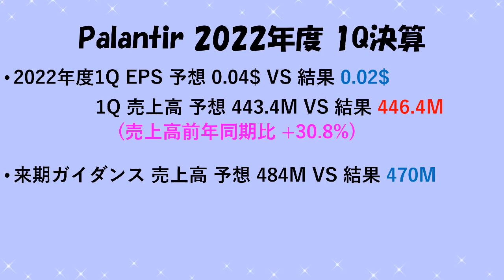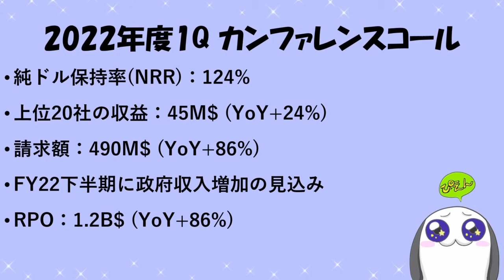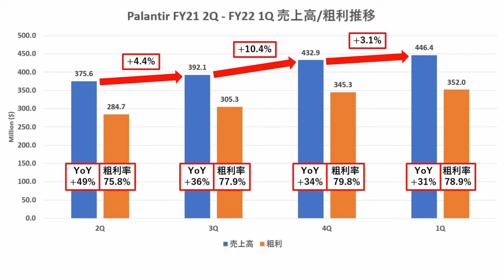Palantir 2022年度1Q決算分析！ (2022年5月)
0:00 タイトル
0:46 Palantir 2022年度1Q決算概要
1:53 売上高推移
2:30 バリュエーション比較表
2:45 結論

米国株投資ブログでは戦略などについて纏めています。

noteも書いています。